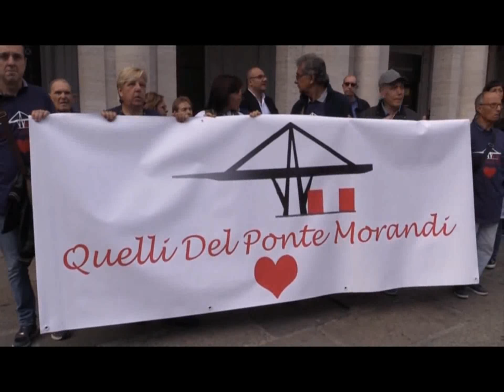COMUNE DI GENOVA, INCONTRO CON I CITTADINI DELLA VALPOLCEVERA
Incontro oggi con i cittadini della Valpolcevera dopo la marcia di protesta di oggi per le vie di Genova per farsi sentire.